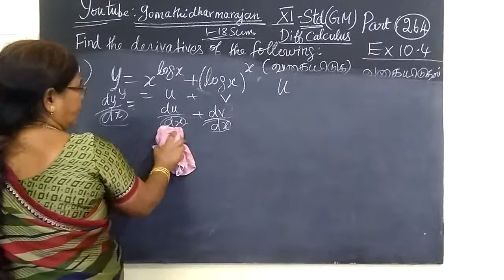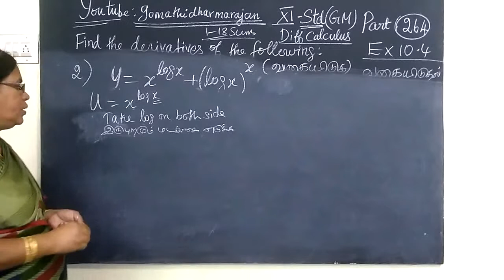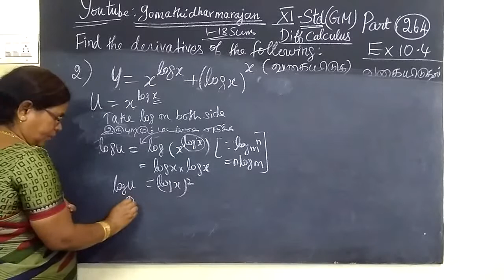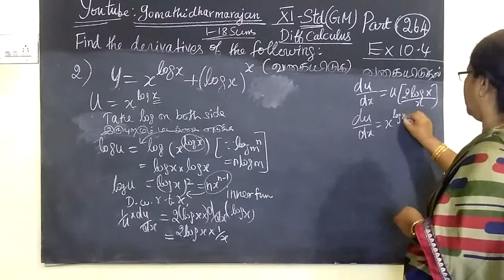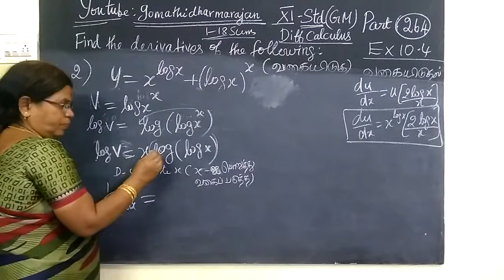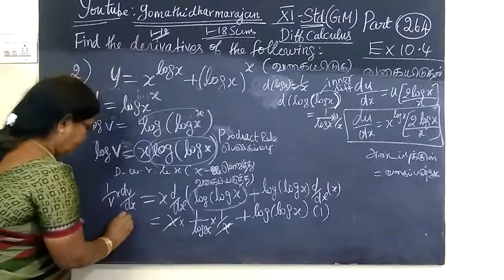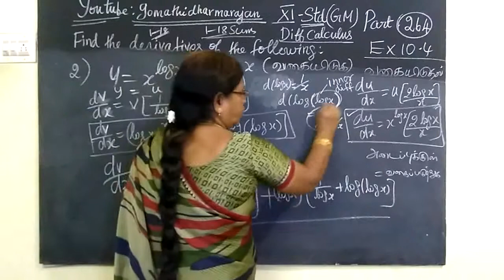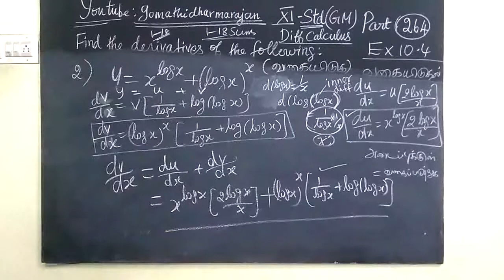11th G Maths [Part-265] Ex -10.4-2 Diff calculus Gomathidharmarajan